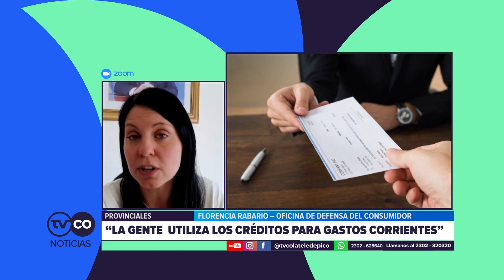TVCO NOTICIAS - Defensa del Consumidor dio a conocer denuncias vinculadas a operaciones financieras